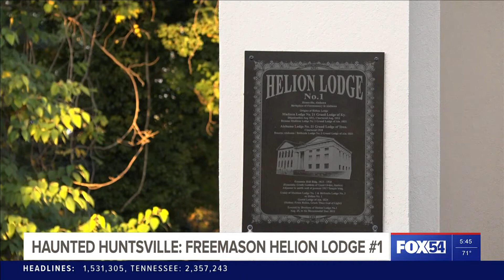Haunted Huntsville: The Hauntings at Helion Lodge #1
It's the oldest Masonic Lodge in the state and it might just be the most haunted. Our Nixon Norman takes a look inside Helion Lodge #1.